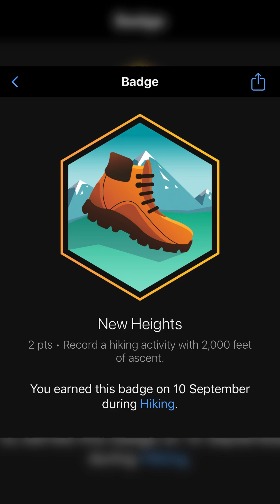Vaishno Mata Yatra | The Most Spiritual Hike of India